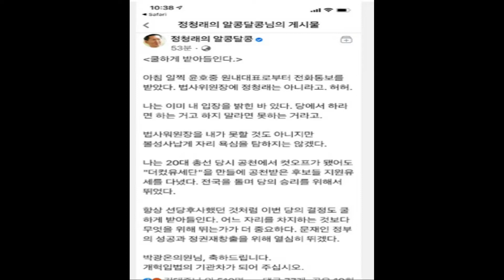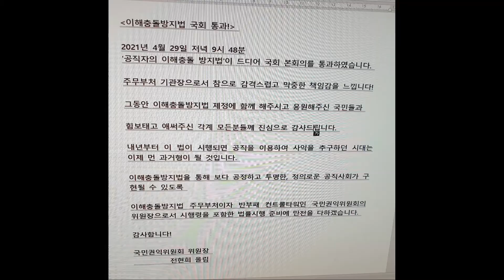국민의자유와권리 # 법사위원장